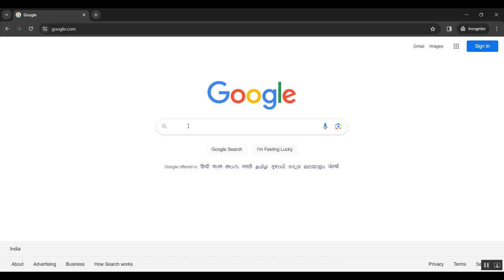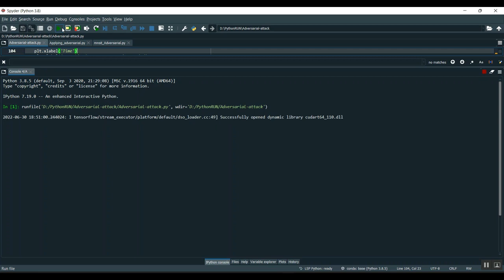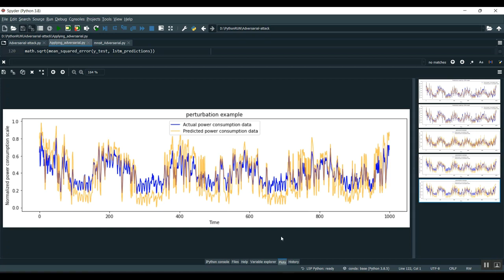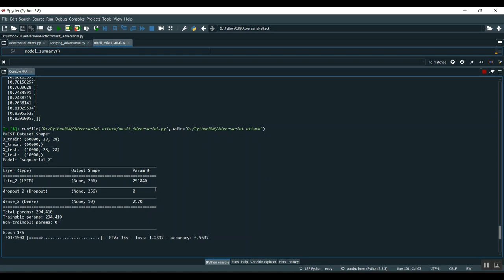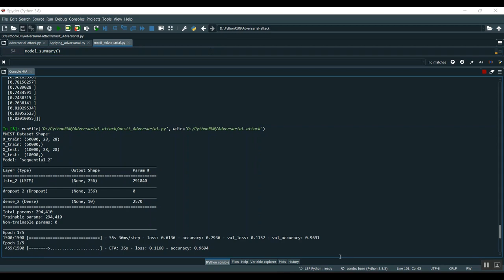Attack Hypotheses Generation Based on Threat Intelligence Knowledge Graph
IEEE PROJECTS 2024 TITLE LIST

* Complete Source Code
* Complete Documentation
* Complete Presentation Slides
* Flow Diagram
* Database File or Dataset
* Screenshots
* Execution Procedure
* Video Tutorials
* Supporting Softwares

Support Specialization
* 24/7 Support
* Ticketing System
* Voice Conference
* Video On Demand
* Remote Connectivity
* Document Customization